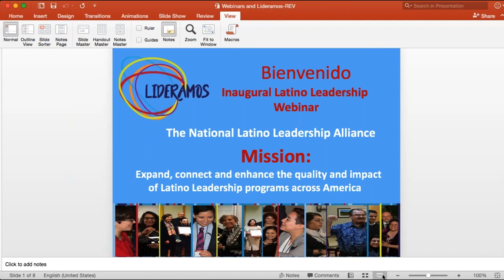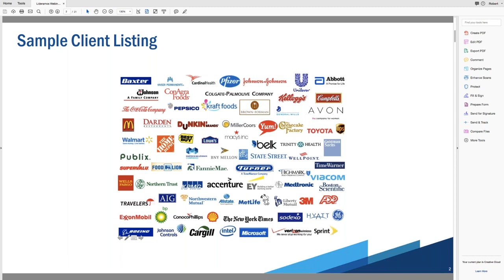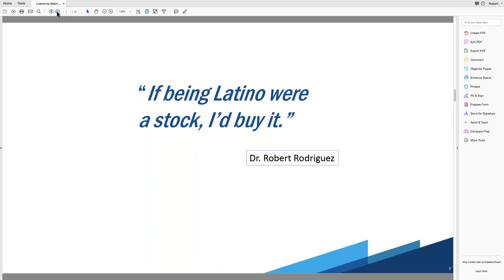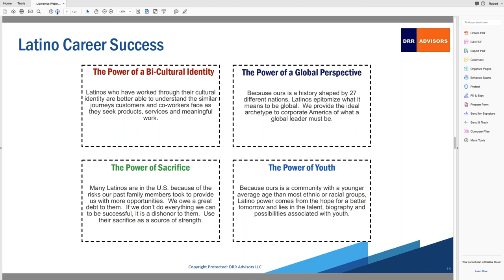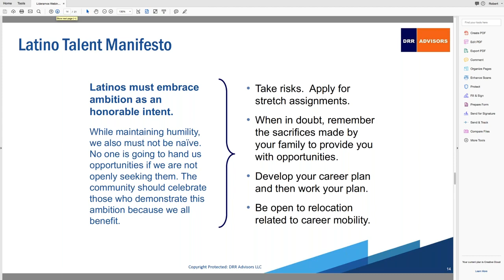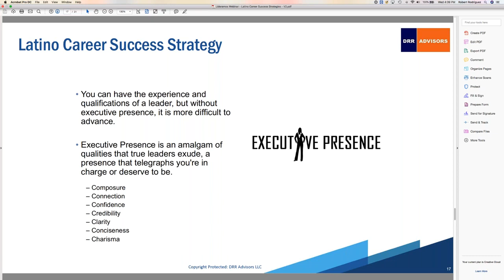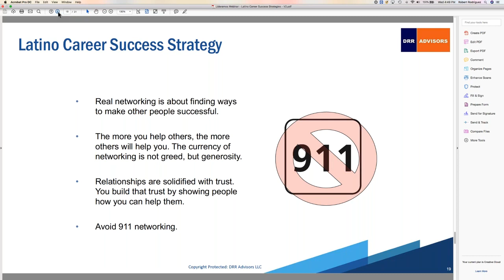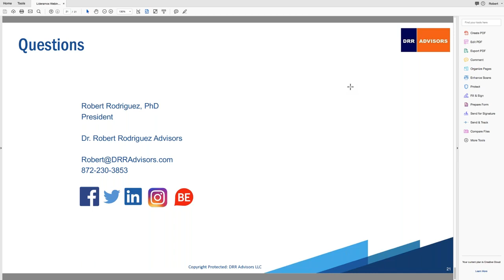Dr Robert Rodriguez Autentico Latino Career Success Strategies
Dr. Robert Rodriquez shared insights from his new book Autentico: The Definitive Guide for Latino Career Success Strategies. He highlighted Hispanic heritage, power, and leadership. The book is hailed as a Latino Executive Manifesto: a must-read for current and future Latino leaders. Dr. Rodriguez is one of the nation’s top experts on Latino professional development.
Air date: February 21, 2018
Auténtico: Latino Career Success Strategies
Presenter: Robert Rodriguez, PhD
President – DRR Advisors LLC
Author of: "Auténtico: The definite guide to Latino Leadership" and "Latino Talent"